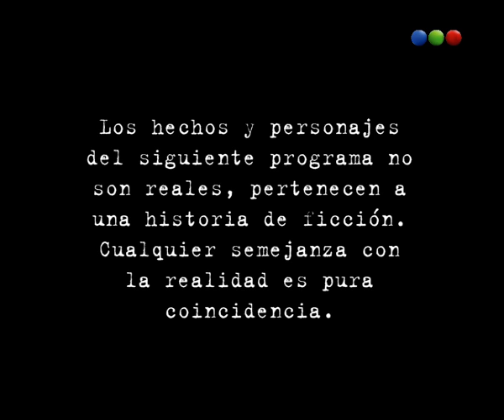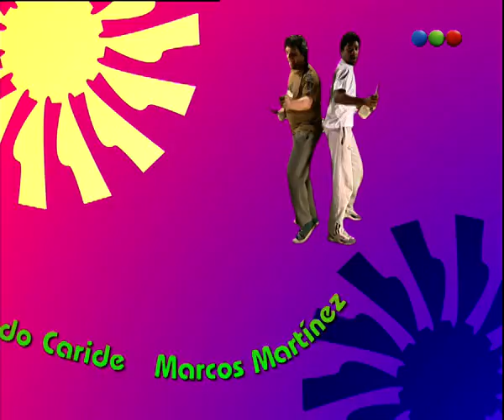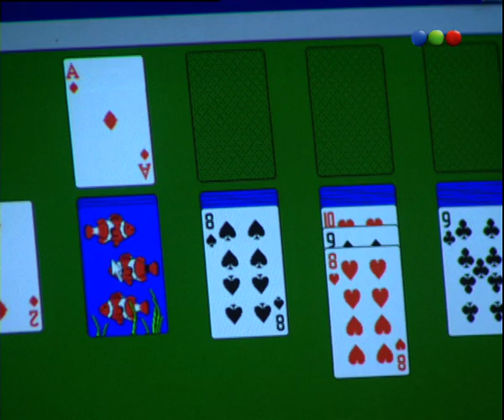Capítulo 7 - Tumberos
"Tumberos" cuenta la historia de un abogado famoso de clase alta, Ulises Parodi (Germán Palacios), encarcelado injustamente por el supuesto asesinato de la bailarina Gisella Acosta, que con el transcurrir de los capítulos se irá adaptando al mundo tumbero del penal de Parque Patricios, transformándose en rival del líder del pabellón carcelario, Guillermo Willy Marmotta (Carlos Belloso). A su vez, fuera de la cárcel, la abogada Lorena Rodríguez (Belén Blanco) deberá buscar al verdadero asesino y así lograr demostrar la inocencia de Parodi.